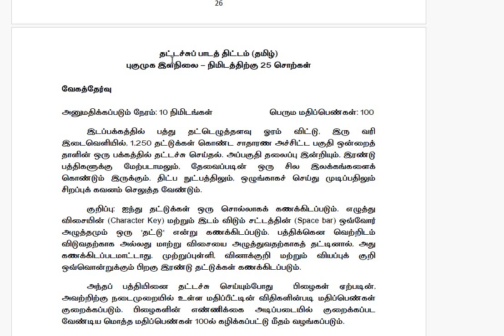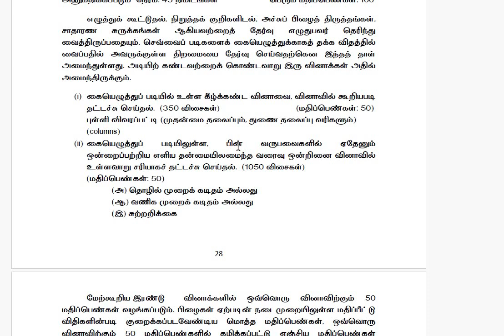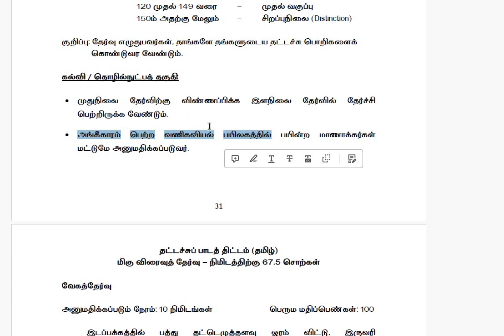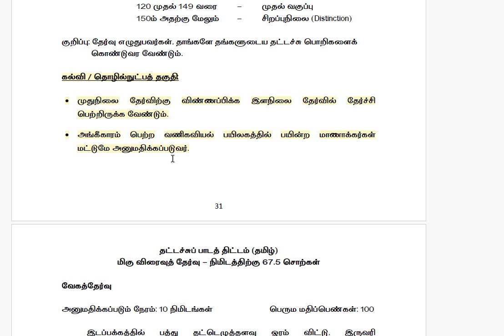Typewriting தேர்வில் என்னென்ன மாற்றங்கள் நடைமுறைப்படுத்தப்படவுள்ளதுTypeWriting Exam Syllabus privat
பெண்களுக்கு இலவச தையல் இயந்திரம் வழங்கும் திட்டம்! விண்ணப்பிக்க என்ன செய்ய வேண்டும்